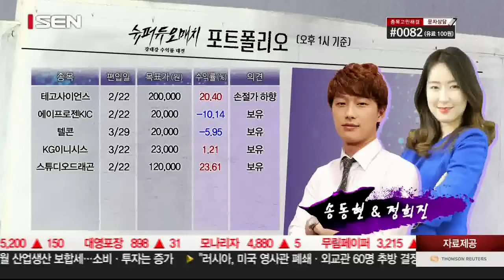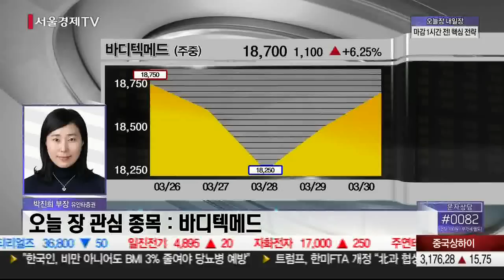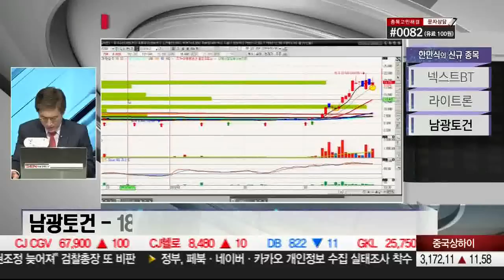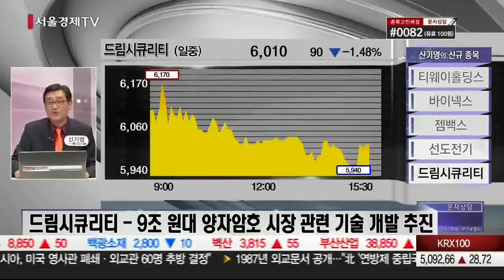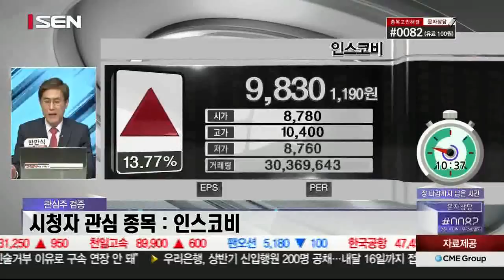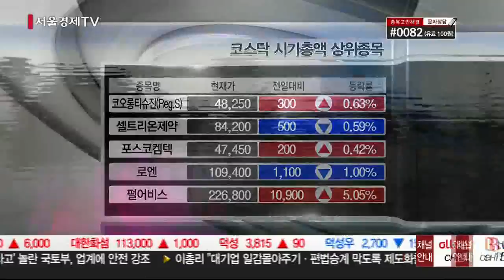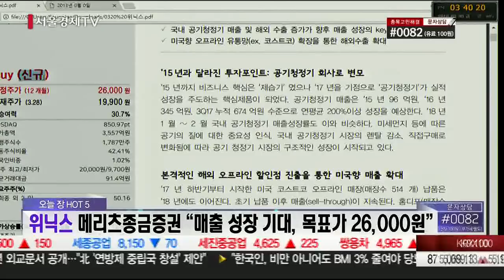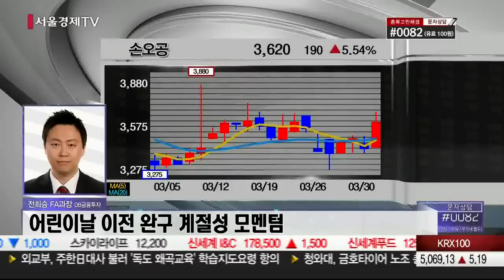20180330_오늘장 내일장_408회_2부